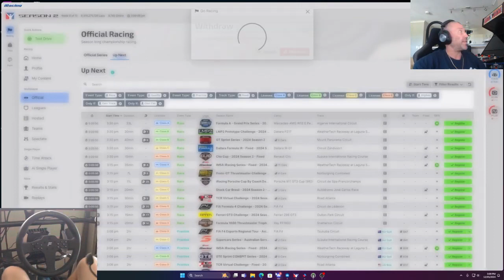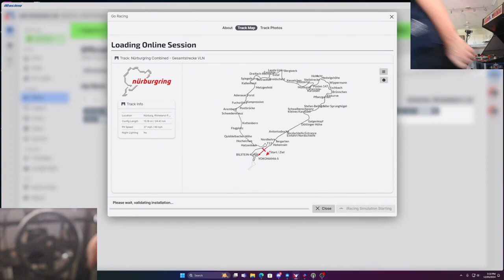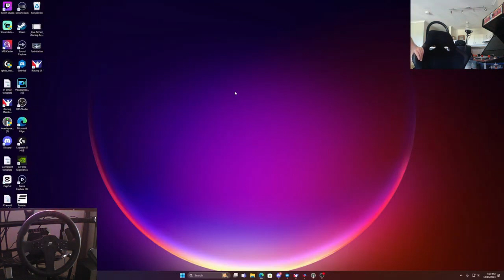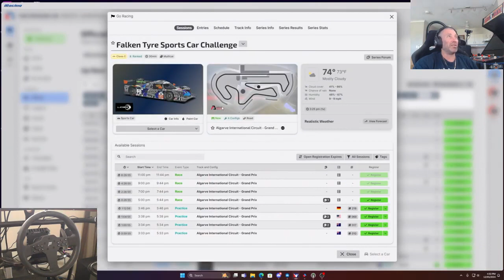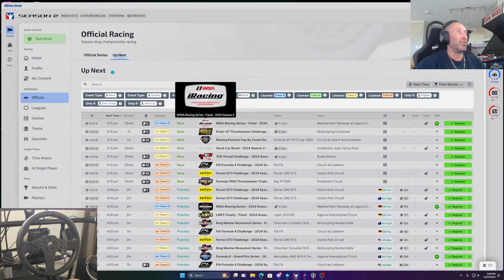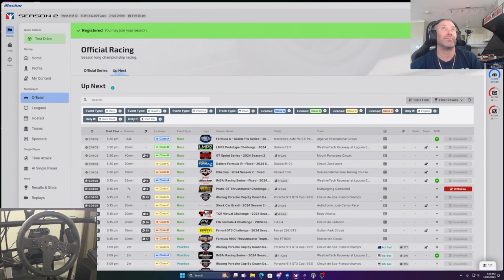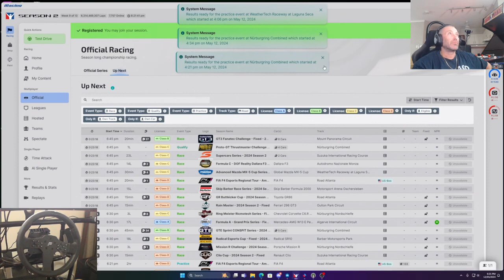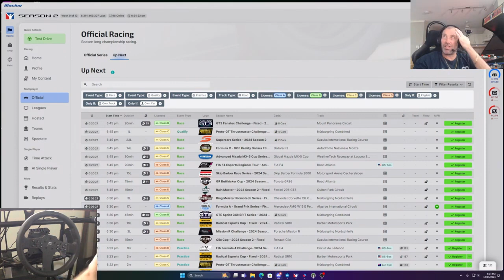"Chasing Checkered Flags Mr Worldwide Racing iRacing Highlights"